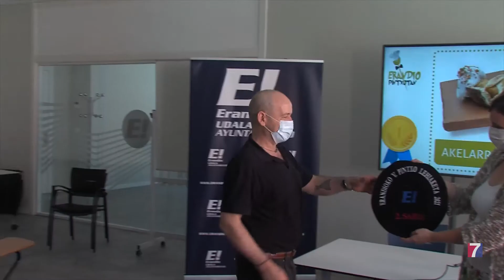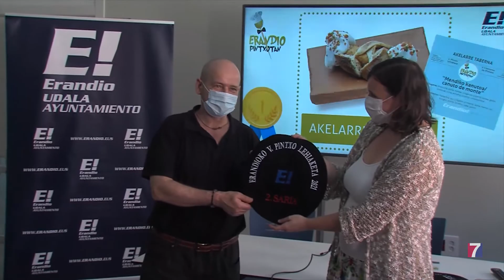Akelarre Taberna se alza con el primer premio del concurso Erandio Pintxotan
El segundo premio ha recaído en el bar Coppi y Xixili Café se ha llevado la tercera txapela.

Un total de 14 establecimientos han participado en la V edición del concurso bajo la categoría “Pintxo Libre”.